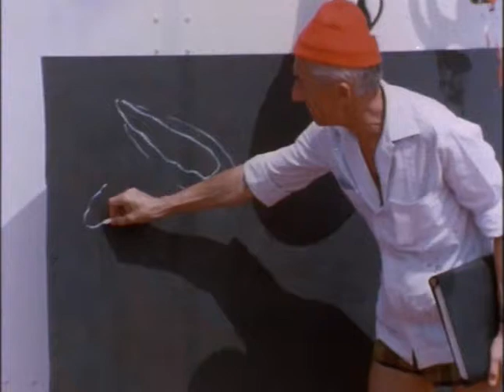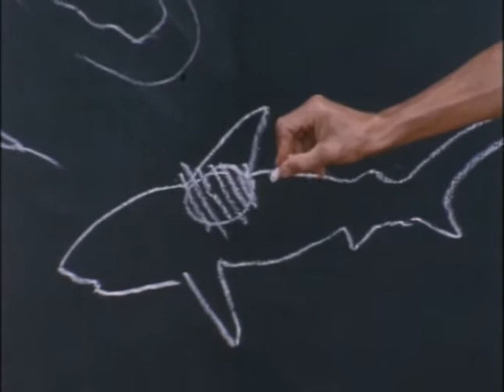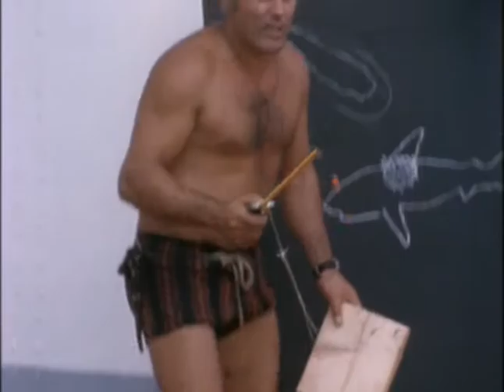Sharks, Episode 2 of 37, Jacques Cousteau Odyssey: The real Life Aquatic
This is a classic series that inspired generations. Cousteau and his team used the spirit of adventure and invention to pioneer conservation. Their methods are not what we generally use today, but they were the first to try to save the oceans and show the need to protect the environment.